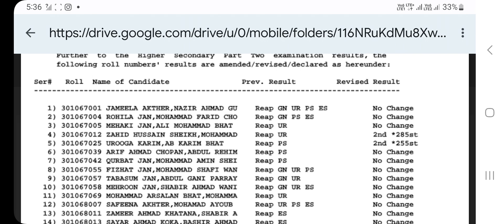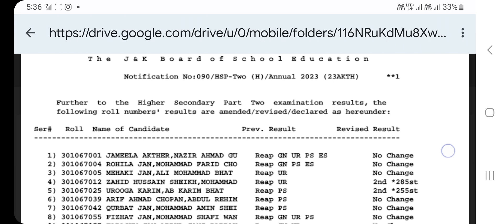Jk Bose Class 12th Re-evaluation Result out || what About class 10th, 11th 🤔